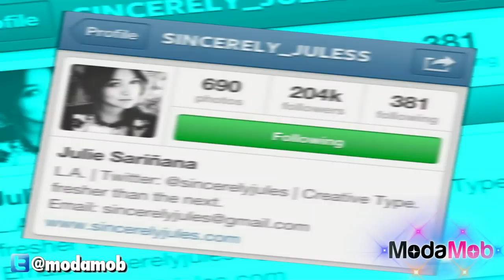Featured Blogger: Sincerely, Jules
In the midst of all the fashion blogs there are some that really stand out, are unique and keep us endlessly scrolling through the pages. Well one really caught our eye so this segment's featured blogger is Sincerely, Jules.